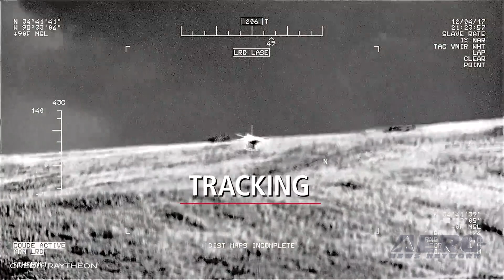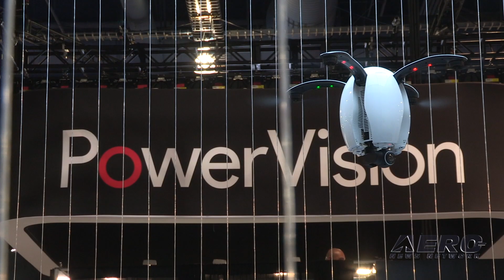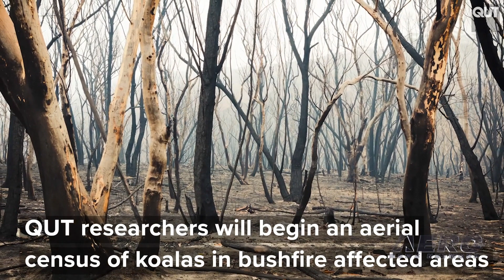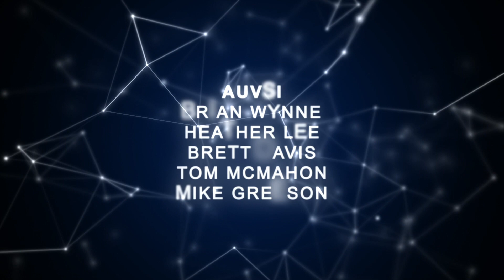Airborne-Unmanned 03.24.20: UAVs Respond to 911, FAA RID RFI, Drones Aid Koalas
Also: Altitude Angel-Involi Partner, Quantix Mapper UAS, Planck Aerosystems, Coyote Block 2 Counter-Drone Weapon

Impossible Aerospace has announced a product called Air Support that it says will transform the world’s cities and the way they respond to emergencies. Impossible Air Support, the company said, is a turn-key program that lets cities dispatch drones directly to the scene of their 911 calls to improve emergency response times. Mounted on top of tall city buildings, the drones are controlled by police officers and firefighters from secure command stations within their departments. Once deployed, they can provide a live video feed of an evolving situation to responders on the ground, intervene in a situation with sirens or lights, or even deliver crucial supplies like life jackets or AED’s. The FAA has posted a Request for Information (RFI) seeking input from the manned aviation community regarding whether and/or how they can potentially receive and use UAS remote ID information to further enhance safety, by reducing collision risks at lower altitudes. The FAA says the posting is not an RFP. FAA recently released a NPRM on Remote Identification for UAS; the comment period for the NPRM closed on March 02, 2020. Responses to this RFI will not be included in the official docket of the NPRM. Queensland University Of Technology (QUT) researchers will apply their innovative method for detecting koalas using drones and infrared imaging in a collaborative project to identify wildlife populations in bushfire affected areas. Associate Professor Grant Hamilton has launched a project that will use technology and artificial intelligence to create a “census” of animals that survived the bushfires. All this -- and MORE in today's episode of Airborne-Unmanned!!!

Airborne-Unmanned 03.24.20 is chock full of info in this Weekly News Episode, Tuesday, Marxh 24th, 2020... Presented by Aero-TV veteran videographer and Airborne Hosts Sophie Hurlock, Brianne Cross, Christopher Odom, and Laura Hutson, and is supported by ANN CEO/Editor-In-Chief Jim Campbell, Chief Videographer Nathan Cremisino, and Aero-Journalist Tom Patton, this episode covers:

New Drone Responds To 911 Calls
FAA Posts RFI To Gather Data For UAV Remote ID
Drones To Seek Out Surviving Koalas In Bushfire Zones
Altitude Angel, Involi Partner To Provide 'unrivaled Picture Of Airspace' For UAS Operations
Draganfly To Distribute Aerovironment's Quantix Mapper UAS To Commercial Markets Globally
Planck Aerosystems Awarded Air Force Contract
Coyote Block 2 Counter-Drone Weapon Approved For International Sales